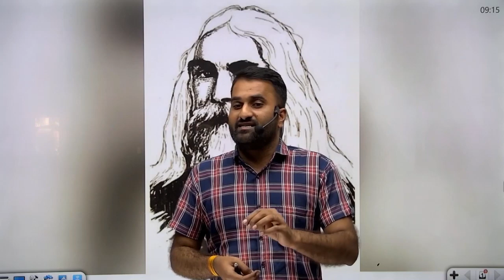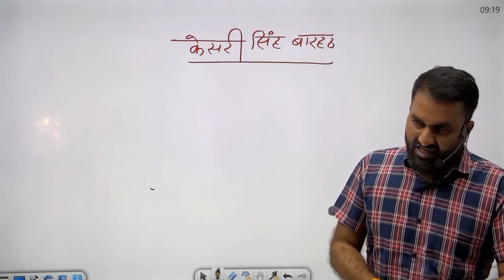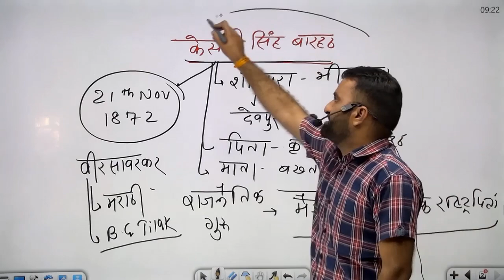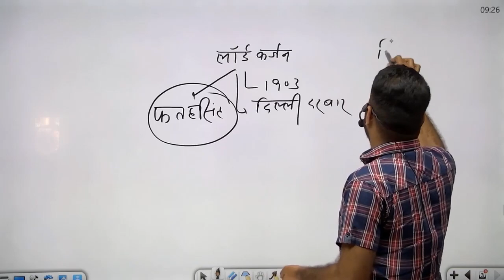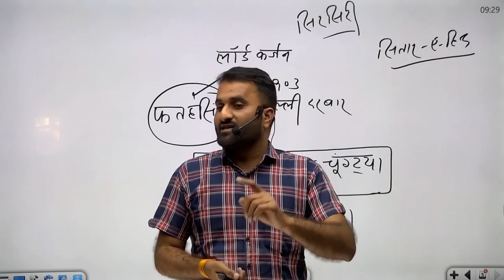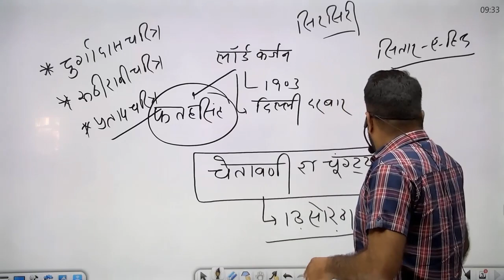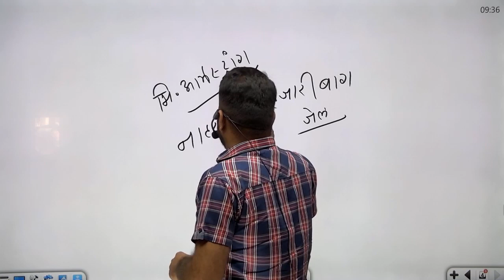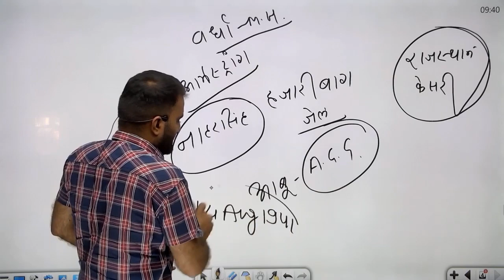राजस्थान के प्रमुख व्यक्तित्व | केसरी सिंह बारठ | BS Charan